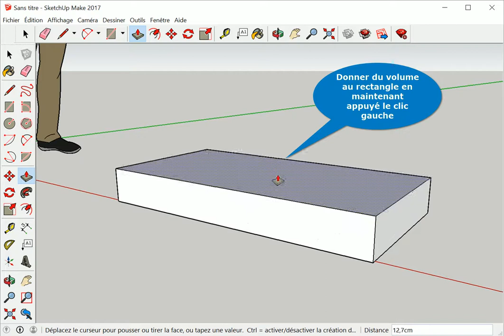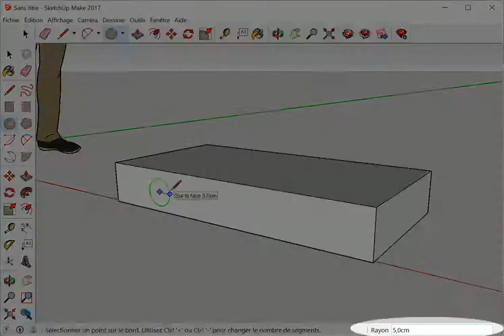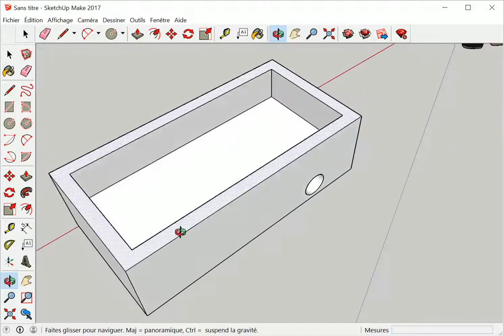premiers pas sketchup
Vidéo muette d'initiation à google sketshup.